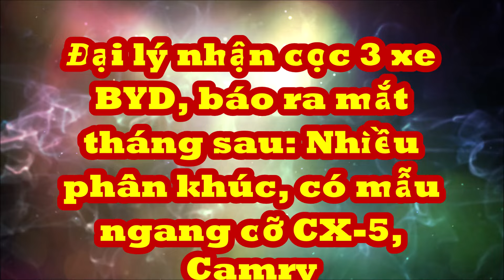Đại lý Việt Nam nhận cọc 3 xe mới báo ra mắt tháng sau: Nhiều phân khúc SUV-C, MPV 7 chổ giá bán mềm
BYD sẽ chọn tiếp cận thị trường Việt Nam bằng 3 mẫu xe điện. Trong đó, BYD Atto 3 là dòng xe bán khá chạy tại Thái Lan.